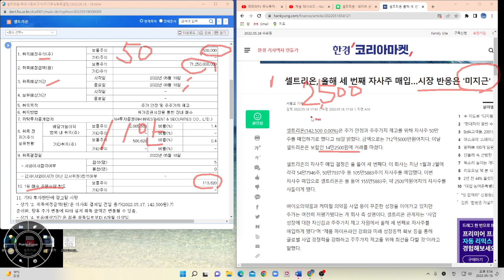셀트리온 자사주 매입 어떻게 생각하시나요?